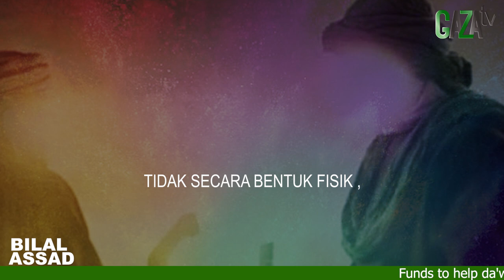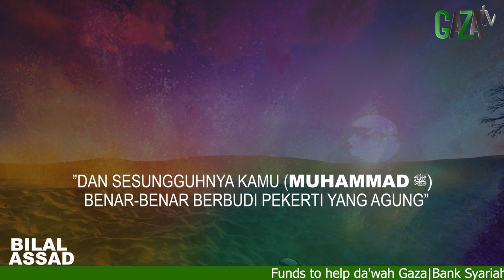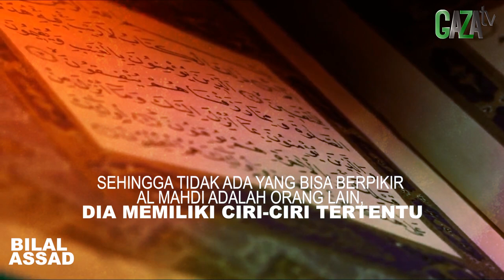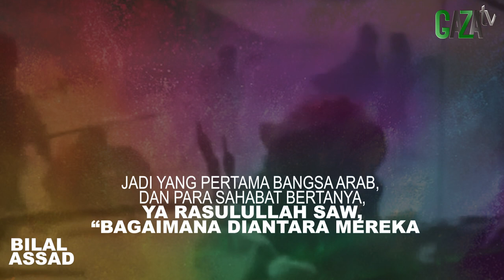ULAMA SEPAKAT, TANDA BESAR KIAMAT PERTAMA ADALAH AL MAHDI || Mimpi Muhammad Qasim || GAZAtv